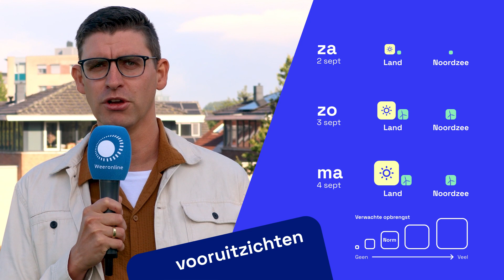Energieweerbericht: weer slaat om en daarmee de opbrengst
Het weer slaat om en daarmee zal de hoeveel wind- en zonne-energie de komende dagen ook flink veranderen. In deze video vertellen we wanneer je de meeste opbrengst kunt verwachten.

🌞 VRAGEN/TIPS/IDEEËN? We horen graag in de comments wat jij van de video vindt!

Foto thumb: Joke Nijenhuis